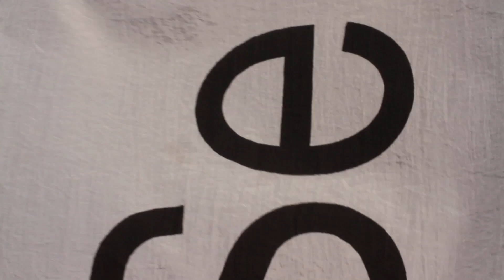MICHAEL CANITROT @ SEA LOUNGE PORTO VECCHIO 2012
Micahel Canitrot @ Sea lounge